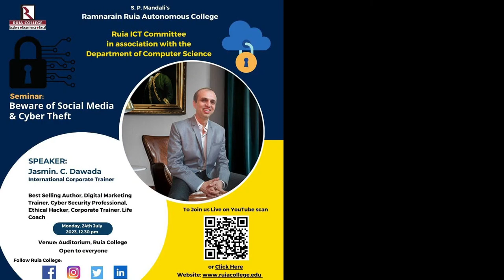Seminar: Beware of Social Media & Cyber Theft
A seminar open to everyone organized by Ruia ICT committee in association with the Department of Computer Science, Ramnarain Ruia Autonomous College, Mumbai.
Monday, 24th July 2023 at 12.30 pm.